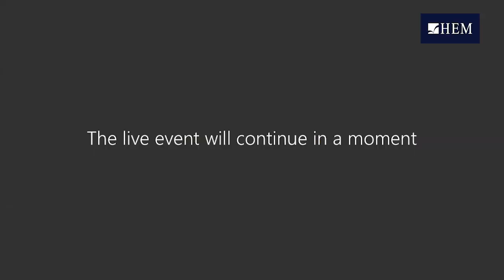Rencontre trait d'union ON LINE - Malek BOUKERCHI, Juin 2020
Dans le cadre de la continuité de ses activités en période de confinement, HEM a organisé le 05/06 au profit de ses étudiants et du grand public, une Rencontre Trait d'union EN LIGNE avec Malek BOUKECHI, conférencier, anthropologue du lien social, philo-conteur parabolique et ultra-marathonien des extrêmes. Visualisez l'enregistrement intégral de cette rencontre sous la thématique ''Masque KO-VIDE, ce qu'il cache et ce qu'il révèle''